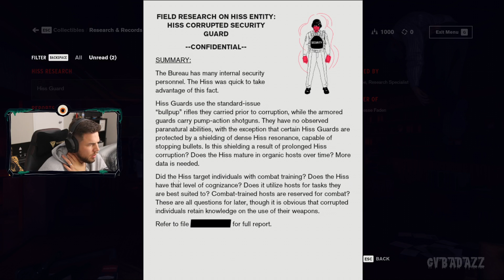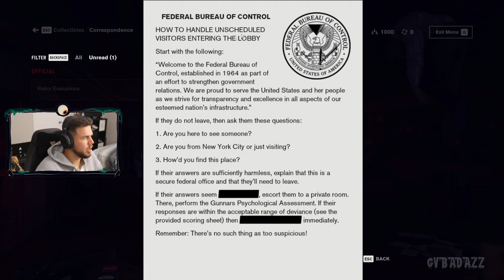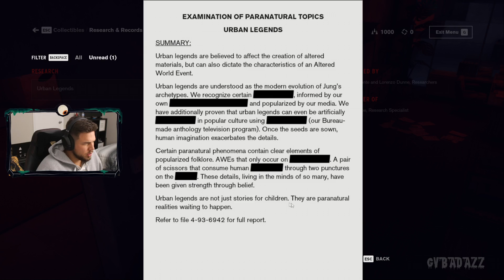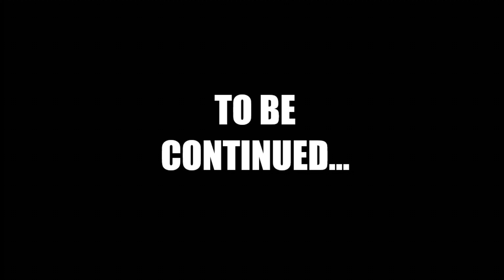# 2 CONTROL - LEARNING ABOUT THE HISS!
Hello guys,

In this episode of Control, we will be meeting the janitor, learn more about the hiss, why are we there, and the objects of power, you don't want to miss it!

🦂Socials🦂

Love,

GV